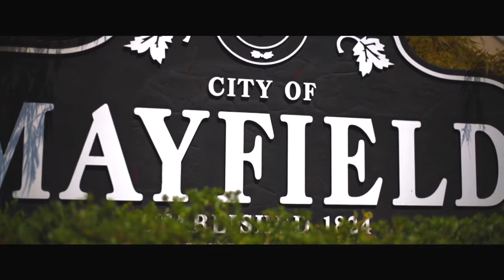Famous African American Painting by artist Helen LaFrance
Famous African American Painting by world renowned artist Helen Lafrance. Helen Lafrance is a one of a kind African American Artist.

She has been painting ever since she was a kid growing up in Kentucky.

Her artwork is a one of a kind.

Helen LaFrance is a self-taught, modern, contemporary artist who is 99 years of age. Her earliest known painting is a 12’x20’ mural inside of a local church that was made circa the late 40's and early 50’s and she continued to paint into the early 2000's. LaFrance’s work is represented in many notable public and private collections in this country and in Europe. These collections include those of Oprah Winfrey, Gayle King, Bryant Gumbel, and contemporary artist